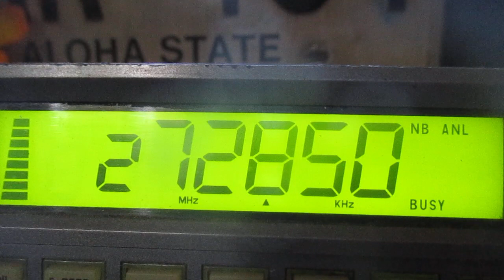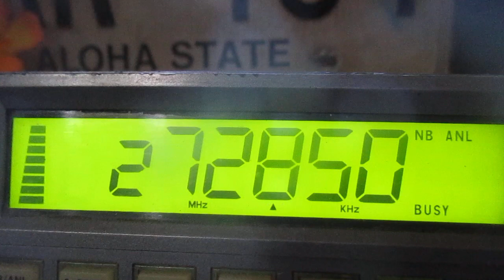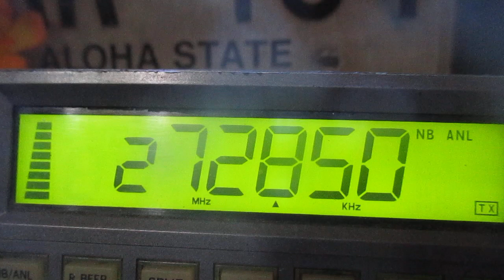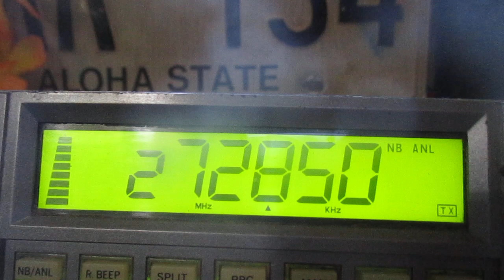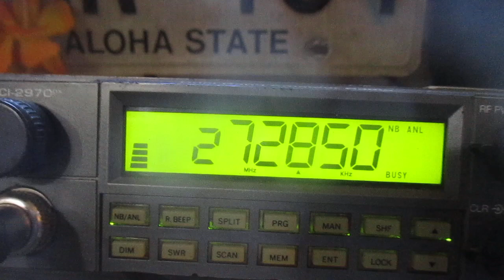CB radio AM skip Deer Slayer Lake Okeechobee , Florida busting through the train wreck on 28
Deer Slayer in Lake Okeechobee, Florida is waving